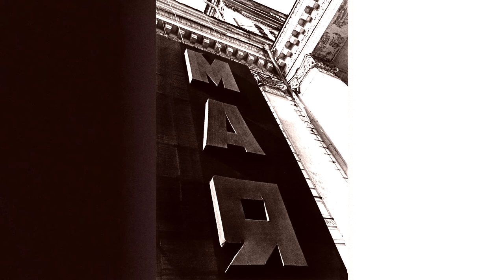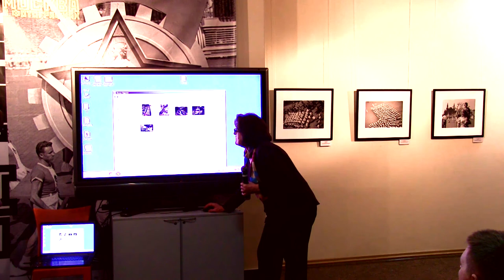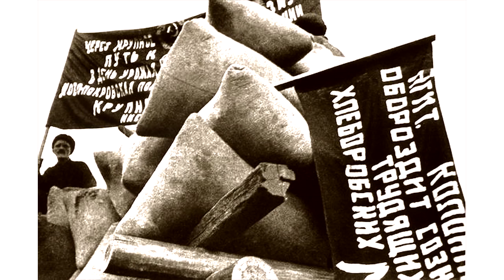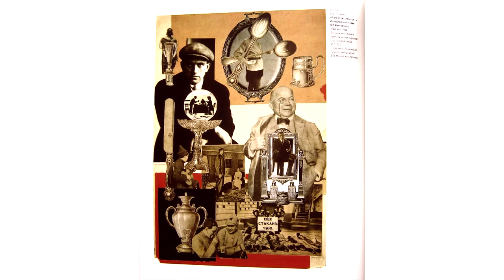Ольга Конфедерат – Группа «Октябрь» и переизобретение фотографии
Ольга Конфедерат – кандидат культурологии, доцент ЧГУ – расскажет про появление фотоавангарда, его фотографические достижения и неизбежность перехода в 1930-е годы к другим эстетическим программам.